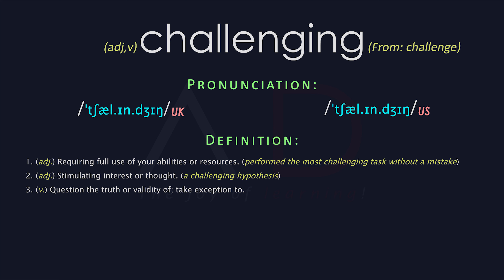Challenging Meaning And Pronunciation | Audio Dictionary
Word: challenging - 1. (adj.) Requiring full use of your abilities or resources. (performed the most challenging task without a mistake)2. (adj.) Stimulating interest or thought. (a challenging hypothesis)3. (v.) Question the truth or validity of; take exception to.
Challenging Meaning, Challenging Definition | Audio Dictionary - How To Pronounce Challenging.